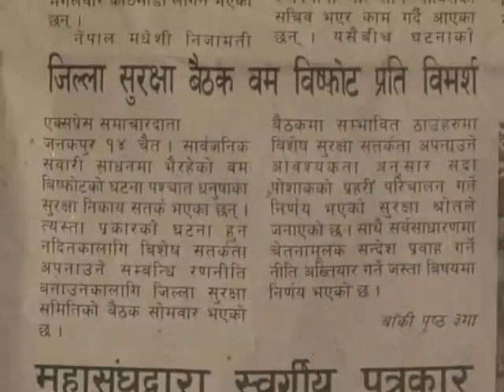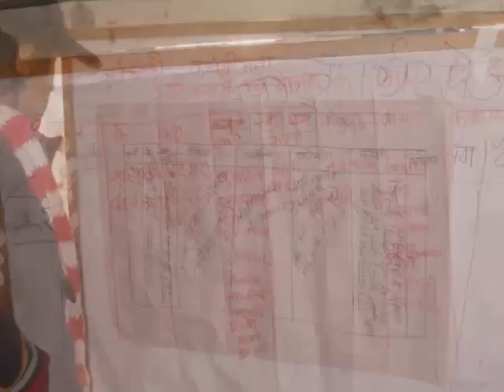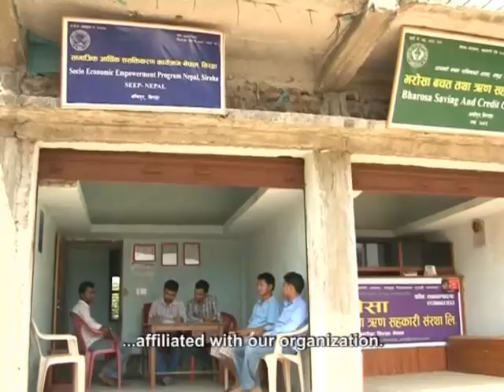Champions of Today